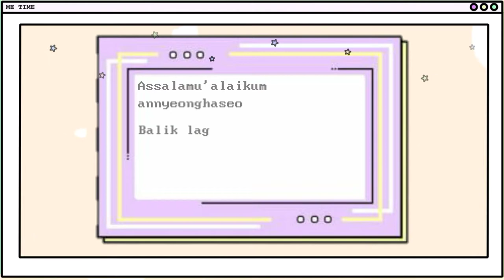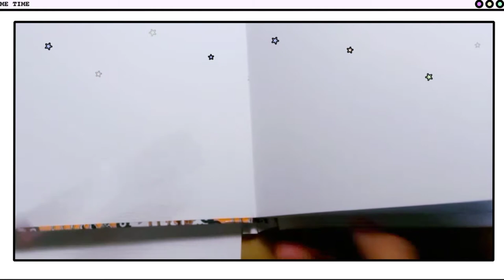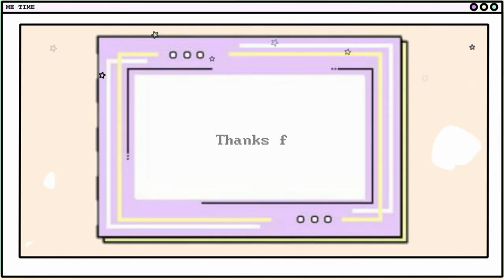CARA MEMBUAT COVER BINDER MUDAH DAN MURAH✨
Hai semuaa✨

Bahan dan alat :
° Kertas gambar
° Pensil warna
° Spidol
° Solatip dan gunting

So, stay tune on my video🌸